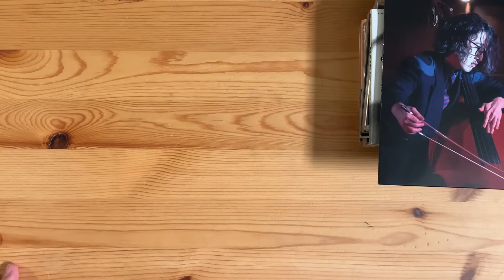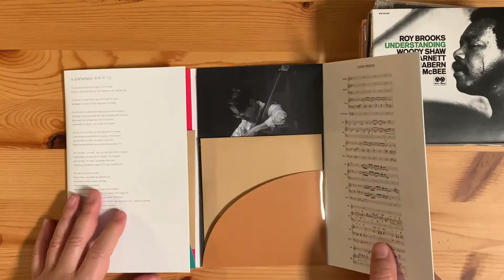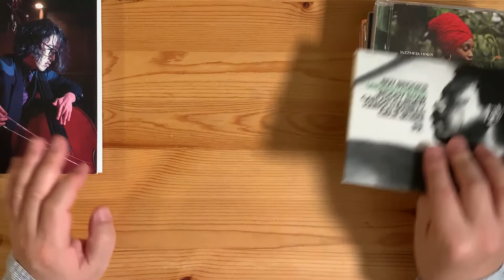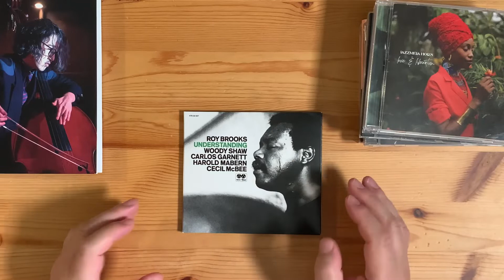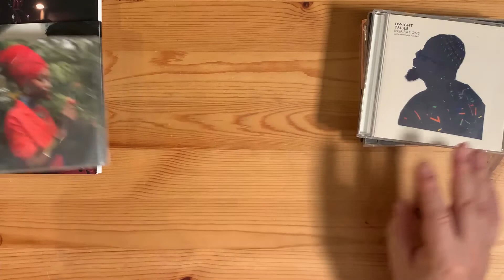12월 5, 6일 재즈수첩: 로이 브루크스의 부활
이번 주 주말 깊은 밤에도 KBS 클래식 FM 재즈수첩과 함께 하세요.